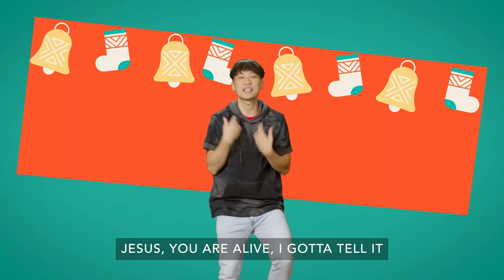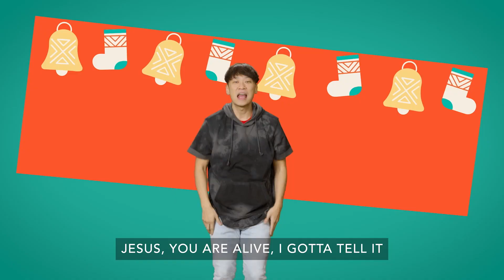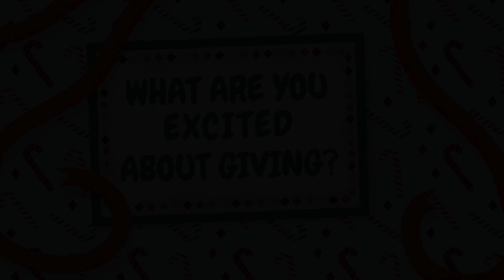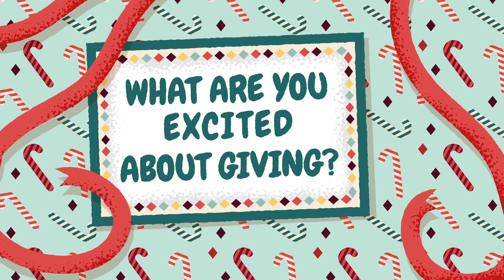NCHKids 3rd - 5th Grade Experience (12/18/22)